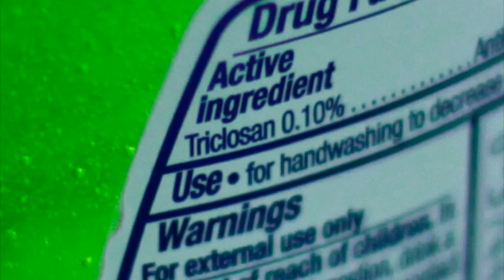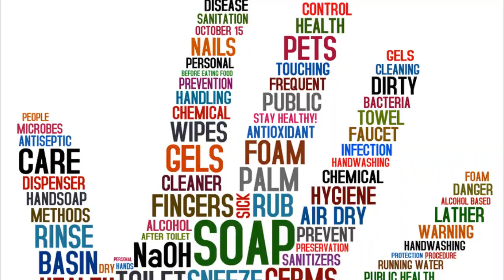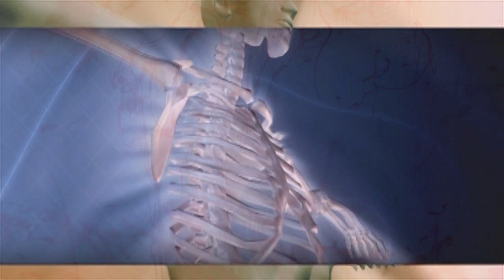Remove this item from your prepping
Remove this item from your prepping, why? The research I have done suggests that this is a health concern, find out why.